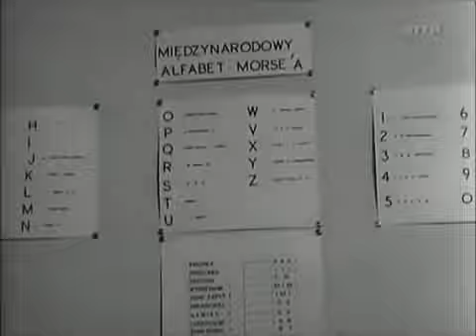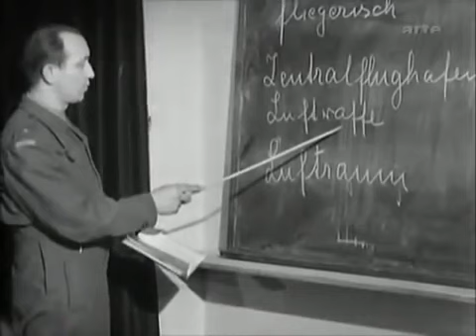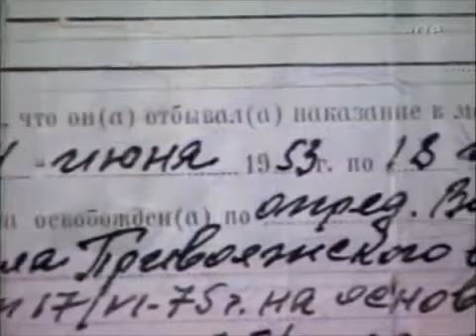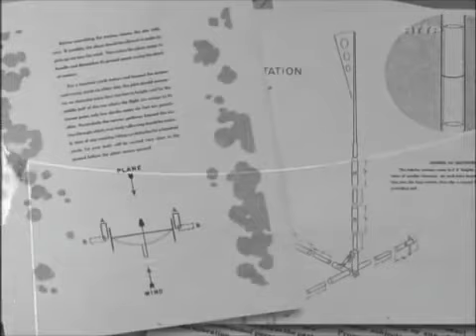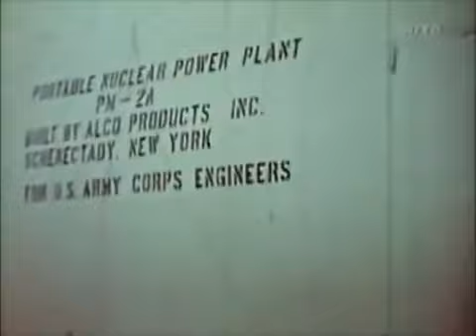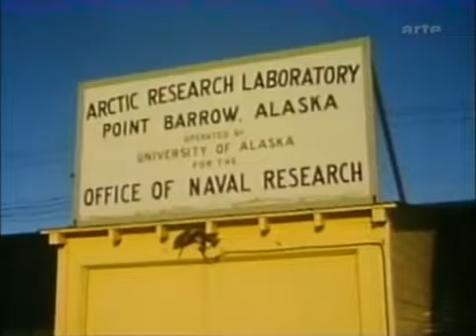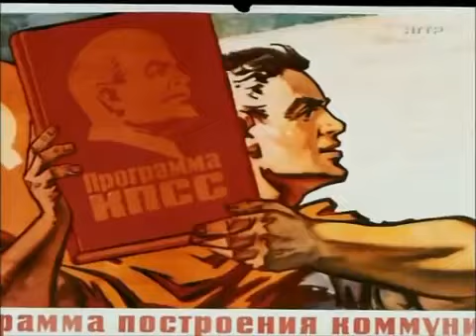Hinter den feindlichen Linien – Geheimoperationen im Kalten Krieg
Eine Dokumentation von Dirk Pohlmann.

Geheime Operationen am Nordpol, Fallschirmagenten der CIA in der Ukraine und Hubschraubereinsätze in Nordkorea - diese Aktionen der Geheimdienste während des Kalten Krieges könnten aus einem "James-Bond"-Film stammen. Aber sie sind passiert.